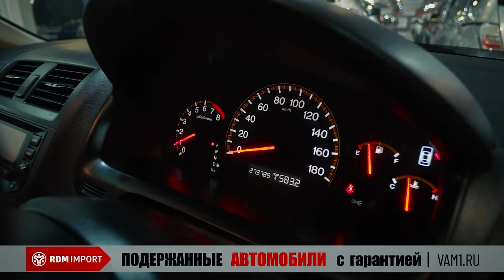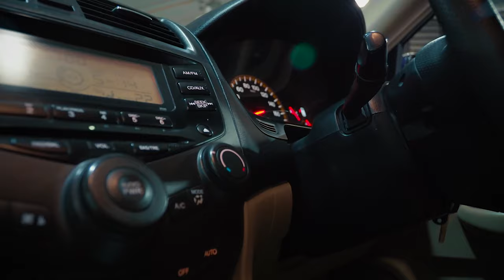Honda Accord 7 (CL) | Основные подводные камни б/у классики. Технический обзор.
Аккорд 7 поколения - автомобиль из времен, когда широким массам населения нашей страны были доступны автомобили с мощностью более 150 л.с., когда еще не было такого количества камер видеофиксации, а самобытность автомобильных брендов еще не была столь размыта. Если Вы собираетесь покупать 7 аккорд в 2022 году, то предварительно рекомендуем посмотреть наш видеообзор. В нем мы собрали основные моменты, с которыми уже почти неизбежно придется столкнуться при выборе подобного экземпляра.

★ Продажа Авто
★ Покупка Авто